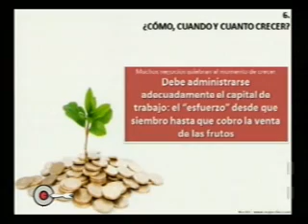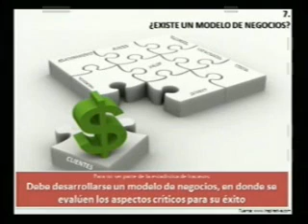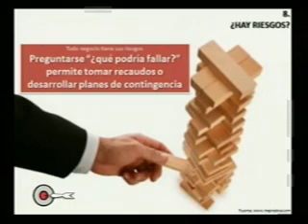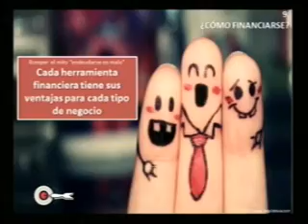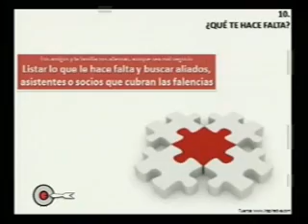Claves para los emprendedores - En el Blanco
Diego Pasjalidis (Experto en Estrategias e Innovación y Fundador en INSPIRATIVA.COM) nos dio estrategias para aquellos que quieren tener éxito en cada microemprendimiento que comiencen.